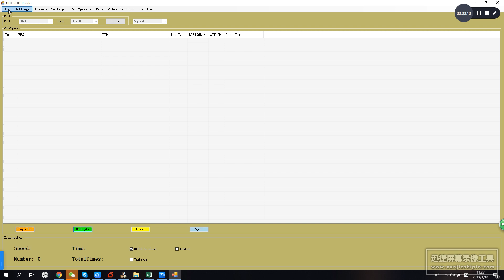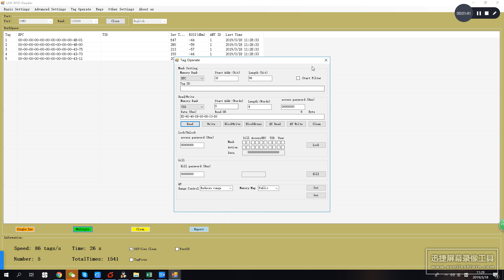UHF RFID USB desktop rfid reader demo software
Here you can check our demo software

Many of our customers indicate that they need  demo software part